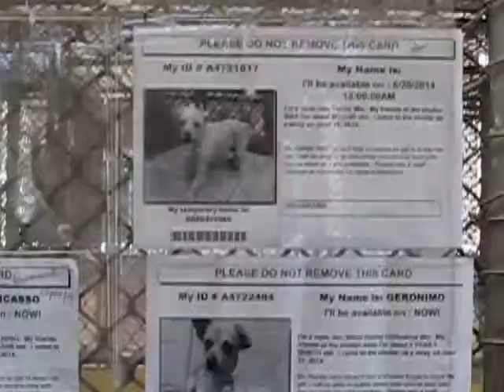Downey GERONiMO A4722484 RIP :( !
My name is Geronimo and I'm an approximately 1 year old male chihuahua sh. I am not yet neutered. I have been at the Downey Animal Care Center since June 17, 2014. I am available on June 21, 2014. You can visit me at my temporary home at D619.